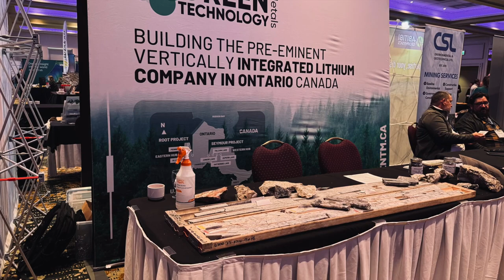Minister of Mines George Pirie Pledges $4 Million to Boost Local Mining Initiatives in EV Revolution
Government funding aims to propel regional mining projects, catalyzing economic growth and job creation in Thunder Bay and beyond

THUNDER BAY, ON — The Ontario government is making a significant investment in the future of electric vehicles (EVs), and the mining sector by allocating over $4 million to support junior mining companies in their quest to discover new mineral resources.

George Pirie, Minister of Mines made the announcement at the Ontario Prospectors Exploration Showcase in Thunder Bay at the Valhalla Inn, this funding initiative is part of the province’s broader Critical Minerals Strategy.

Investing in Regional Growth

“I am thrilled to be in Thunder Bay to announce the successful Ontario Junior Exploration Program (OJEP) recipients because it means the drills are turning, and we are searching for new mines,” stated the Minister. “Our government recognizes that Thunder Bay is quickly becoming a hub for lithium, which is essential for the growing supply chain for electric vehicles in Ontario. The projects we are celebrating today are creating jobs in the region and in other mining towns across the north.”

In 2023, Ontario was the leading destination for mineral exploration investment in Canada, with investments totalling $952 million. This marks the second consecutive year Ontario has topped this category. The OJEP continues to drive private sector investment across the province, securing minerals crucial for new technologies like EVs.

Funding Details and Impact Projects benefiting from the latest OJEP funding include:

$200,000 allocated to New Break Resources Ltd. for drilling and surveys targeting gold and base metals.
Similar funding to Tyko Resources Inc. for exploration of nickel, copper, and platinum-group elements.
$198,047 to Copper Lake Resources Ltd. for copper and zinc exploration.
$107,823 to Fladgate Exploration Consulting Corp. focusing on nickel, copper, and cobalt.
$81,554 to Solstice Gold Corp. for lithium exploration.

“Northern Ontario boasts a wealth of critical resources, and by investing in the OJEP, we can strengthen the mining sector, creating more jobs in the north and driving economic advancement,” said Kevin Holland, MPP for Thunder Bay-Atikokan.

Community and Industry Reactions The industry has expressed strong support for the government’s commitment. Garry Clark, Executive Director of the Ontario Prospectors Association, highlighted, “The investment the Ontario government has made in these projects is a signal of their strong support for the industry. The exploration assistance supports jobs in communities across the north.”

Representatives from the companies benefiting from OJEP also shared their gratitude and optimism. “The funding assisted in the ongoing advancement of our Moray Project, located south of Timmins and northwest of the Young-Davidson gold mine. The funding from OJEP has allowed us to pursue both of these opportunities and has given New Break the greatest geological understanding at Moray, of any operator to date,” remarked Michael Farrant, President & CEO of New Break Resources Ltd.

As Ontario continues to invest in critical mineral exploration, the impact on local economies, particularly in regions like Thunder Bay, is expected to be substantial, fostering job creation and economic growth in the burgeoning sector of electric vehicles.